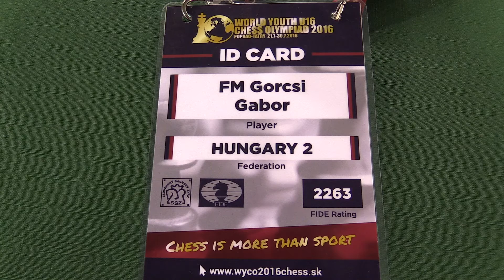6.4 . Armenia - Hungary2 4 : 0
[Event "World Youth U16 Chess Olympiad 2016"]
[Site "Poprad"]
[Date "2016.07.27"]